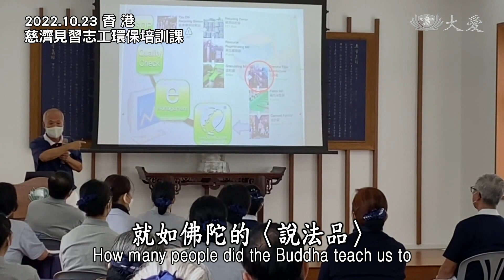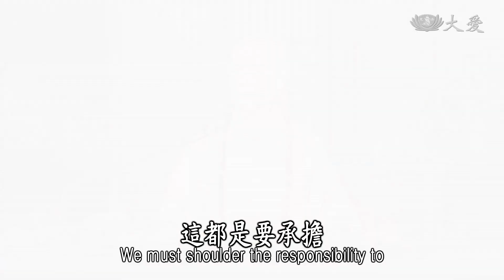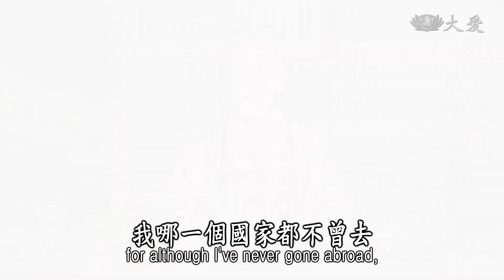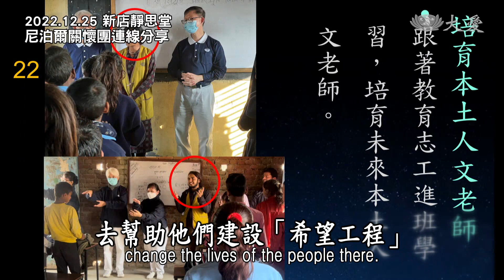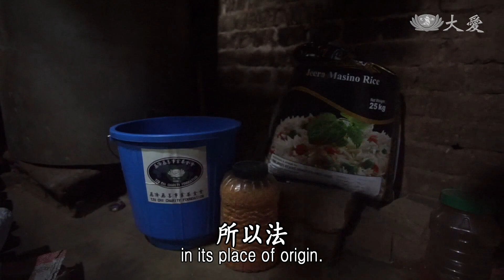Life Wisdom - Passing On the Buddha's Teachings Generation After Generation (人間菩提 - 如來家業永續傳)